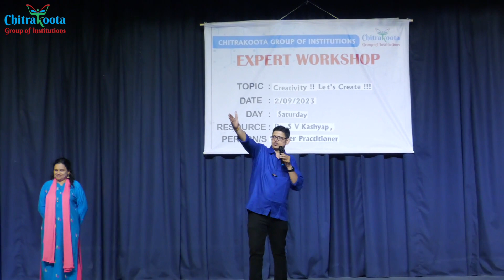CREATIVITY !! LET'S CREATE !!! Expert workshop by Dr Kashyap, Chitrakoota School, Bangalore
CREATIVITY !! LET'S CREATE !!! Expert workshop by Dr Kashyap